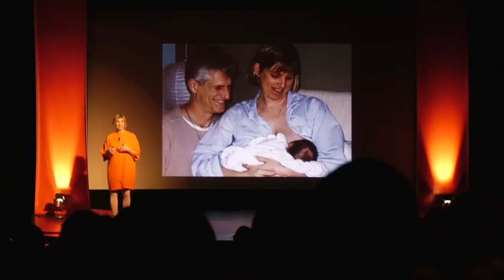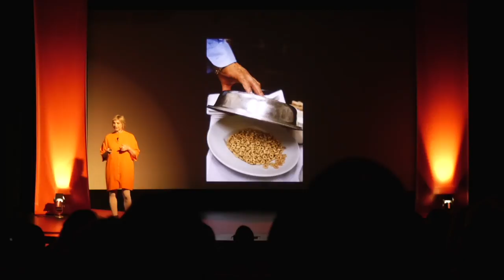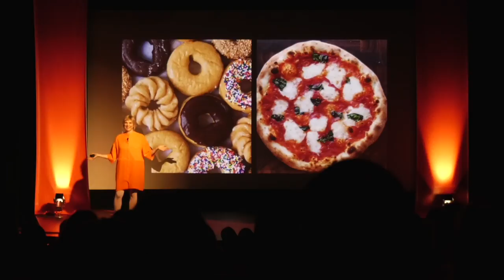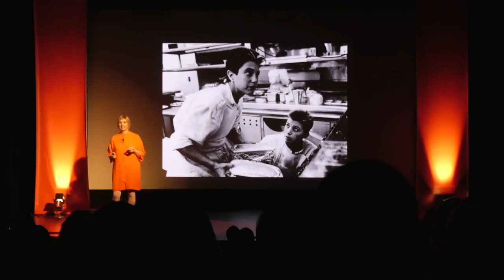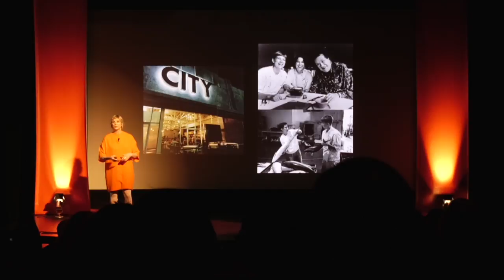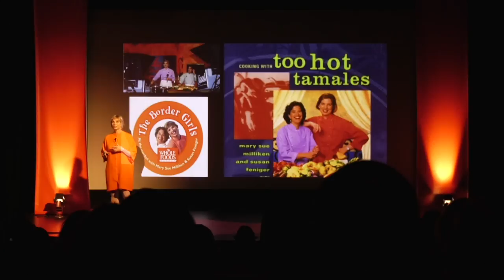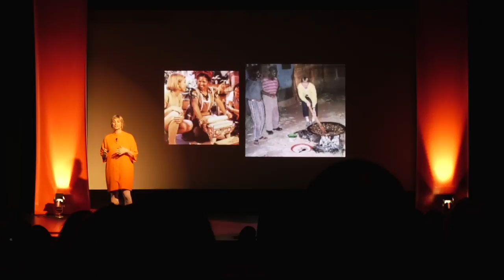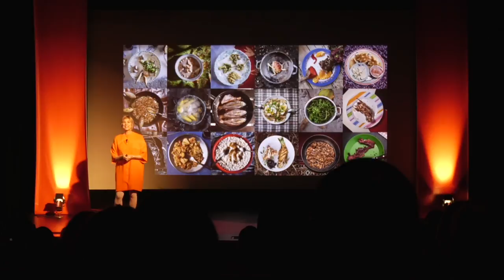Cooking Relationships | Mary Sue Milliken | TEDxACCD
Being a chef is not just about food, but the relationships inside and outside of the kitchen. What does it take to make it in the restaurant business? Mary Sue Milliken is a renowned chef, cookbook author, and media personality. A James Beard Award winner and current Board member of the James Beard Foundation, she is most notably recognized as a preeminent ambassador of modern Mexican cuisine with her Border Grill Restaurants in Las Vegas, Los Angeles, LAX Airport, and The Huntington. She is passionate about food policy, working alongside the LA Food Policy Council, Oxfam, Monterey Bay Aquarium and others to help shape sustainable food systems. This talk was given at a TEDx event using the TED conference format but independently organized by a local community.